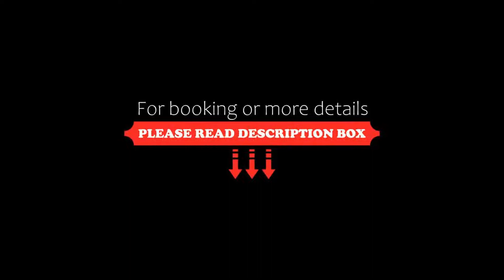Garrigae Abbaye de Sainte Croix, Salon-de-Provence, France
About Property:
You're eligible for a Genius discount at Garrigae Abbaye de Sainte Croix! To save at this property, all you have to do is sign in.
Abbaye de Sainte Croix is a magnificent 12th Century abbey that was fully restored in the 70's to become a beautiful 4-star hotel in Salon-de-Provence. WiFi is available in shared areas free of charge.
The monks’ former living quarters have been converted into luxury suites ...
Property Type: Hotel
Address: Route du Val-de-Cuech, 13300 Salon-de-Provence, France
Searching For
1. Garrigae Abbaye de Sainte Croix - Salon-de-Provence - France
2. Garrigae Abbaye de Sainte Croix - Salon-de-Provence - France Address
3. Garrigae Abbaye de Sainte Croix - Salon-de-Provence - France Rooms
4. Garrigae Abbaye de Sainte Croix - Salon-de-Provence - France Amenities
5. Garrigae Abbaye de Sainte Croix - Salon-de-Provence - France Offers and Deals
Audio Credit:
Track Title: Reasons To Hope
Artist: Reed Mathis